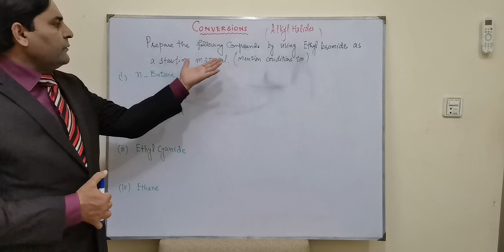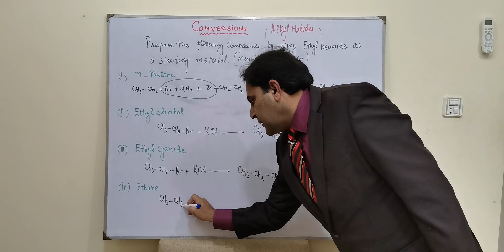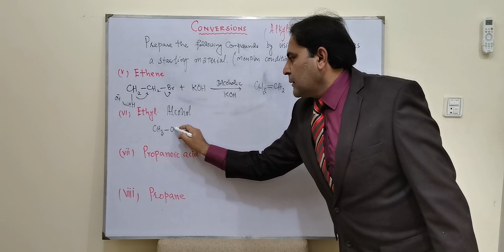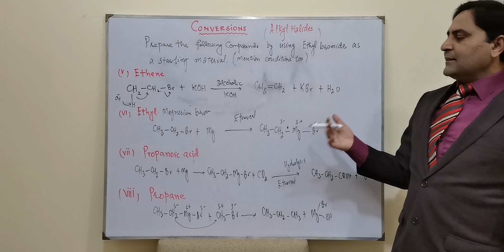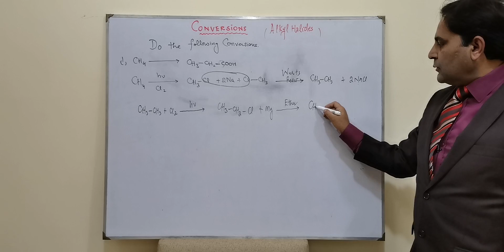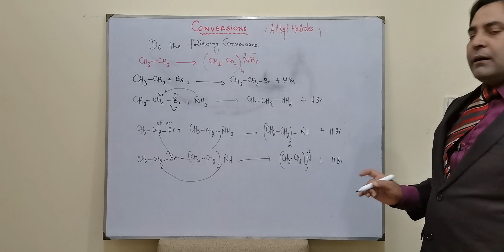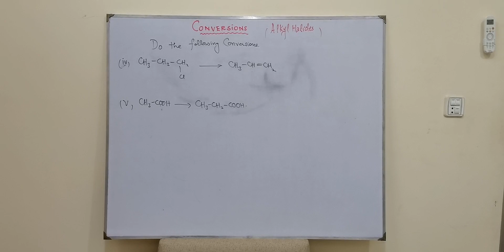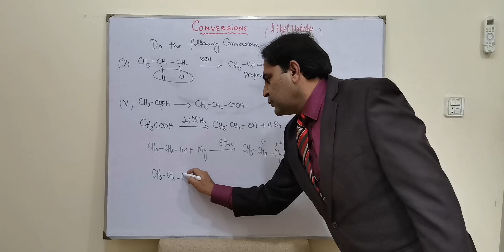Conversions Related Alkyl Halides, Chemistry, FSc Part 2,A level, Chemscope ,in Urdu/Hindi,